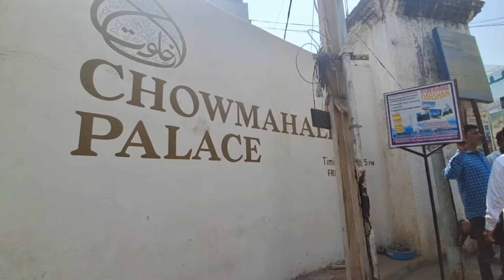Chaar Minar Hyderabad tour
charmina
hyderabad
chau mahalla palace
viral
travel
travelvlog

dosto aap sabke sahyog ki bahut jaroorat hai pls comment kijie or apni raay jaroor dijiye ki mujhe kaise or kya improve karna chahiye  i must need your comment  how i improve pls subscribe like and share my video